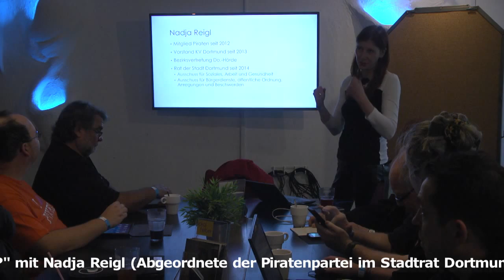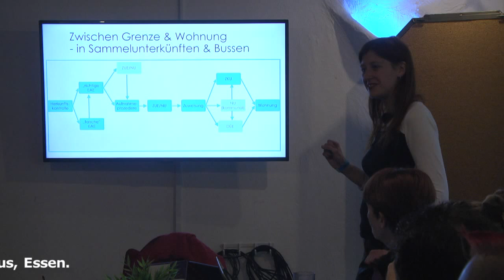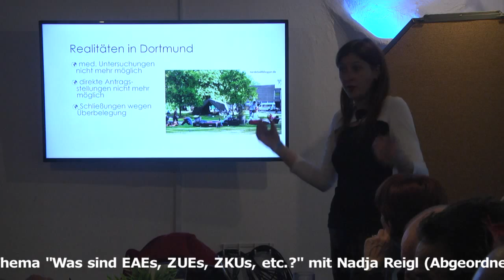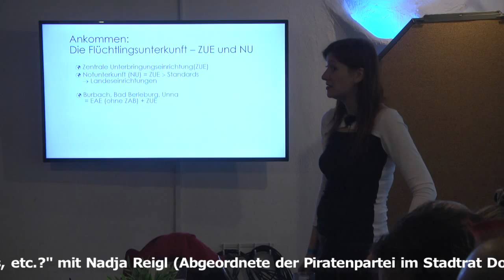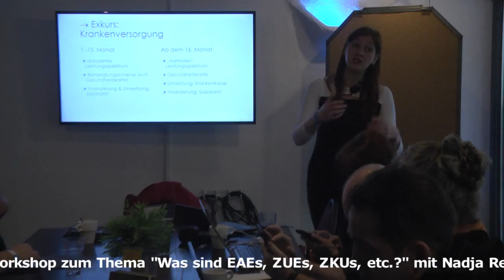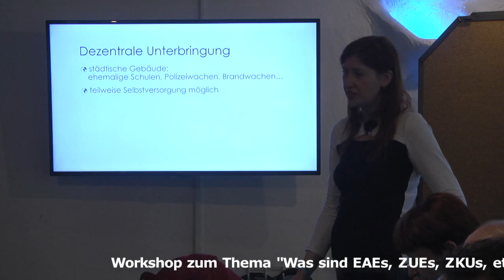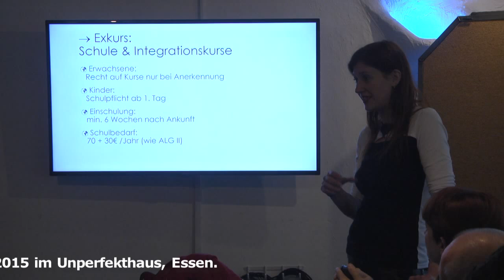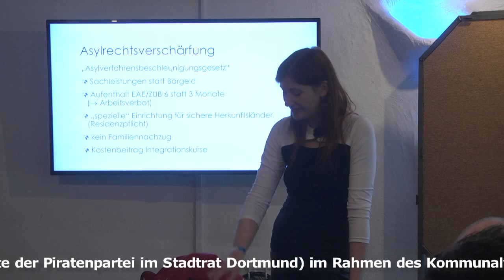Nadja Reigl: Was sind EAEs, ZUEs, NUs, etc?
Workshop beim Kommunalvernetzungstreffen am 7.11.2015 im Unperfekthaus, Essen